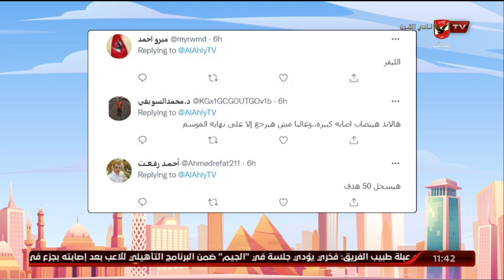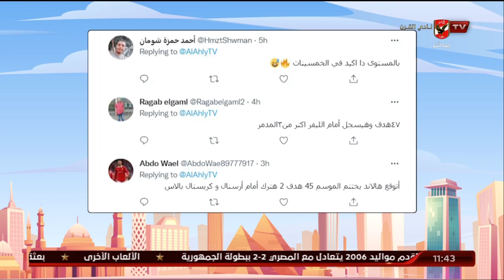شاهد توقعات الجماهير عن معدل أهداف هالاند في أخر الموسم | 10 الصبح في الأهلي